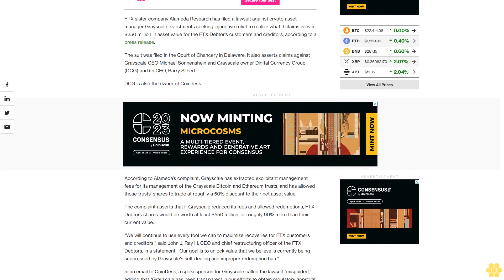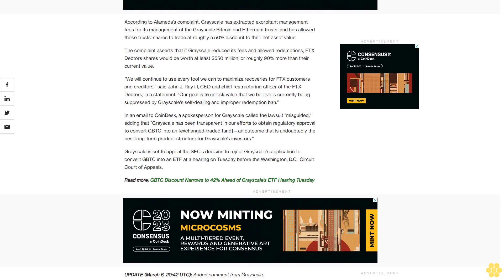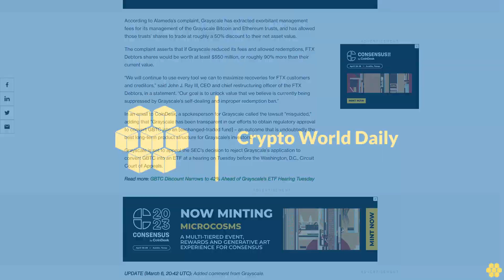Alameda Sues Grayscale and DCG to Allow Redemptions, Reduce Fees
The bankrupt trading firm is seeking injunctive relief to allow FTX debtors to realize what it claims is more than $250 million in asset value.

FTX sister company Alameda Research has filed a lawsuit against crypto asset manager Grayscale Investments seeking injunctive relief to realize what it claims is over $250 million in asset value for the FTX Debtor’s customers and creditors, according to a press release.

The suit was filed in the Court of Chancery in Delaware. It also asserts claims against Grayscale CEO Michael Sonnenshein and Grayscale owner Digital Currency Group (DCG) and its CEO, Barry Silbert.

DCG is also the owner of Coindesk.

According to Alameda’s complaint, Grayscale has extracted exorbitant management fees for its management of the Grayscale Bitcoin and Ethereum trusts, and has allowed those trusts’ shares to trade at roughly a 50% discount to their net asset value.

The complaint asserts that if Grayscale reduced its fees and allowed redemptions, FTX Debtors shares would be worth at least $550 million, or roughly 90% more than their current value.

"We will continue to use every tool we can to maximize recoveries for FTX customers and creditors,” said John J. Ray III, CEO and chief restructuring officer of the FTX Debtors, in a statement. “Our goal is to unlock value that we believe is currently being suppressed by Grayscale's self-dealing and improper redemption ban.”

In an email to CoinDesk, a spokesperson for Grayscale called the lawsuit "misguided," adding that "Grayscale has been transparent in our efforts to obtain regulatory approval to convert GBTC into an [exchanged-traded fund] – an outcome that is undoubtedly the best long-term product structure for Grayscale’s investors."

Grayscale is set to appeal the SEC's decision to reject Grayscale's application to convert GBTC into an ETF at a hearing on Tuesday before the Washington, D.C., Circuit Court of Appeals.